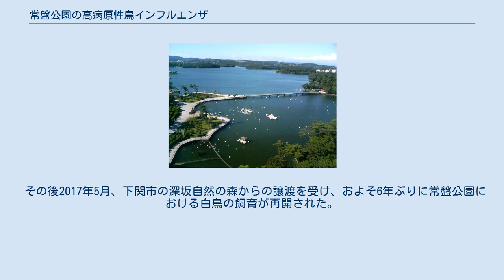常盤公園の高病原性鳥インフルエンザ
ときわ公園のハクチョウ（2008年） 常盤公園の湖（2007年以前） 常盤公園の高病原性鳥インフルエンザ（ときわこうえんのこうびょうげんせいとりインフルエンザ）とは、2011年2月、山口県宇部市の常盤公園（ときわ公園）で強毒で高病原性の鳥インフルエンザ感染によりコクチョウが死亡したことを受け、"常盤湖"で放鳥飼育するハクチョウ類及びカモ類の全鳥処分が行われたこと。
白鳥はまちのシンボルで、また、常盤公園の最大の売りの一つであった。
 捕獲（追い込み作業）、処分、消毒など防疫措置は、2月9日夜から11日昼まで行われ、死骸は11日夜に搬送され、12日昼までに焼却を終えた。
 作業を行う職員は、ウイルスによる汚染を避けるため、白い防護服を着用し、捕獲者はボートで常盤池に漕ぎ出し、切り羽して放鳥飼育されていたハクチョウ類358羽、及びカモ類41羽を、一羽残らず捕えて殺処分（と殺）し、死骸はドラム缶に入れて夜7時に焼却場へ運び、焼却した。
 また、バリケードを設置する、公園内の通路に消石灰を撒くなど、鳥インフルエンザの防疫措置を行った（公園は3月まで閉鎖措置が取られた）。
山口県は、ときわ公園から半径10キロ以内の養鶏場などを緊急調査し、家禽などに異常がないことを確認した。
 当時、45羽のペリカンが飼育されていた。
 ペリカンは"白鳥湖"と網で仕切られ、ハクチョウとは放飼される生活エリアが異なるため、これは目視で厳重な監視が行われ、45羽のうち、放鳥飼育で自由に飛べる13羽は、捕獲され次第、切羽処置を施し、生活エリアから飛び立てないようにする措置を講じるとした。
ペリカンの給餌は防護服を着用して行われた。
 また、ペリカンと共に、野鳥の状況も監視された。
 防疫作業が済むと、残されたペリカンを守るために、"ペリカン島"を含めた3カ所で分離飼育を行った。
翌年2012年11月7日、鳥インフルエンザ対策に、"ペリカン島"に防鳥ネットが完成し、ペリカンが移された。
 2011年10月26日に、環境省が『動物園等における飼養鳥に関する高病原性鳥インフルエンザへの対応指針』を策定したのをうけ、11月下旬、宇部市が『常盤公園高病原性鳥インフルエンザ対応マニュアル』が策定した。
 新しいマニュアルは、従来は、殺処分を行うようになっていたところ、経過観察でよいことになり、規制が緩和された。
"常盤湖を考える市民委員会"の専門家は「国の指針は考えていたものより緩やかだった。方法を研究すれば、再度の白鳥湖も可能ではないか」とする意見があった。
 その後2017年5月、下関市の深坂自然の森からの譲渡を受け、およそ6年ぶりに常盤公園における白鳥の飼育が再開された。